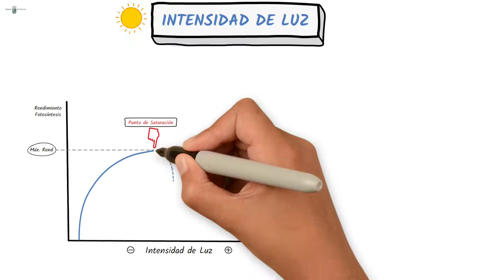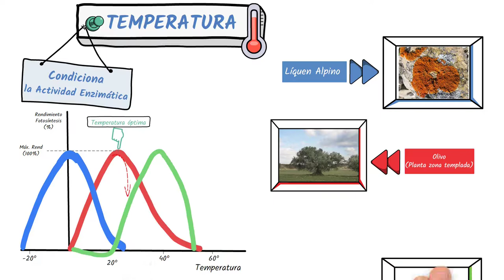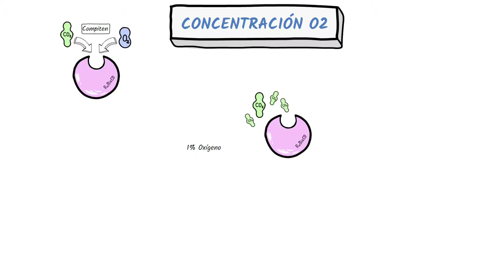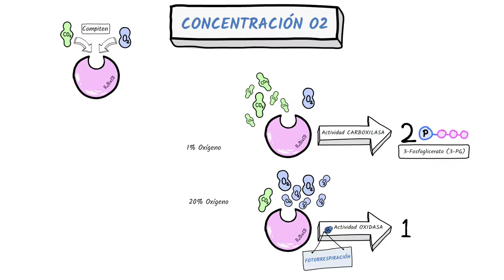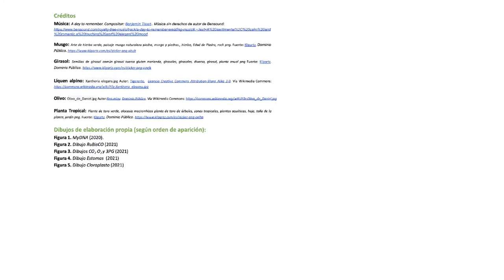FACTORES QUE AFECTAN A LA FOTOSÍNTESIS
En este vídeo se explica cómo influyen algunos factores ambientales al rendimiento de la fotosíntesis.